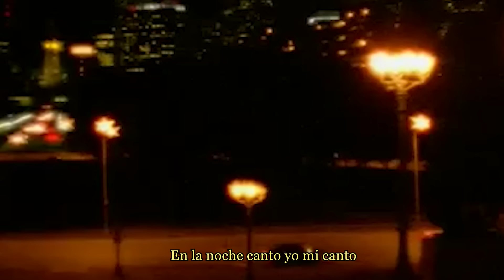Michelle Blades - Mi país es una idea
Cuando el sol se va del otro lado
Ojos rojos
Labios deshidratados
Las malas vibras ando evitando
Y ni miro por donde camino
Ahí viene la vieja cantando
Viviendo tu nombre querer
La luna sale y me resbalo
En la sombra siempre creciente así caí
Te lo juro, así caí
Que dolor de no ver a su madre
Que dolor de no amar a su padre
En la noche canto yo mi canto (canto mi canto libre)
Con las flores me siento al tanto
Zapateo con el pasado
La mirada dirigida alumbrando
Camino culebrero, sangre fría y tal vez
Una muerta en la mano
Olvidar el envejecer
Yo te quería pero alguien ya te quería
Mi país es una idea
El conejo en la cara de la luna
Si lo ves, sabes de donde vienes

This song is part of the Midnight Special Records 10 Year Anniversary Compilation "Nocturnes" 2021

Video by Adèle Gaucher
Recorded at the Midnight Special Records studio in France
Music & lyrics: Michelle Blades
Recorded and mixed by Marius Duflot
Guitar, vox, percussions: Michelle Blades
Bass: Victor Peynichou
Flute: Diane Simeon

Special thanks to Adéle Gaucher & Pierre-Louis Néron